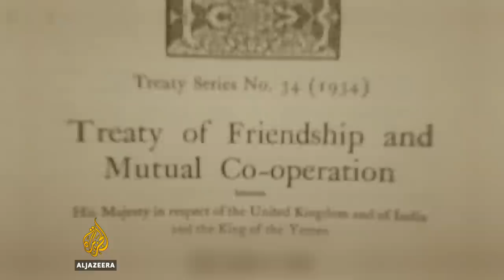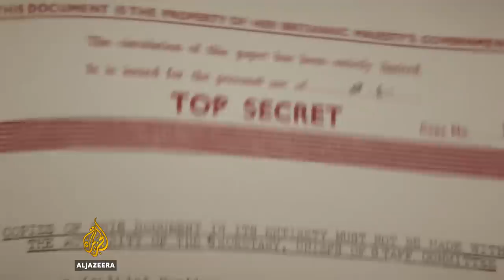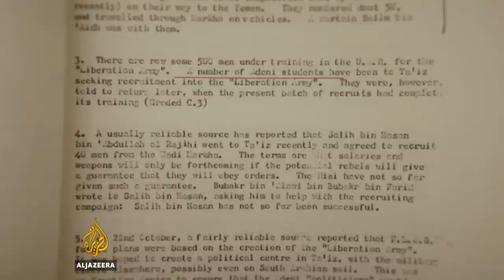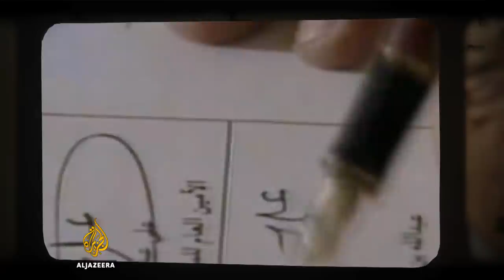Yemen: The North-South Divide | Al Jazeera World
The current crisis in Yemen, a country crippled by war, took a dramatic turn on December 4 with the assassination of former President Ali Abdullah Saleh by Houthi rebels. But the political and sectarian divisions that dominate Yemen today - and which ultimately led to Saleh's death - go back hundreds of years.

When Islam came to Yemen, the Zaidis, a Shia Islamic sect, became dominant in the north, and its imams were in full control there by the 9th century. The Shia presence would remain in the north for the next thousand years.

After the fall of the Ottoman Empire, the northern kingdom of Yemen was ruled by a Shia imam while the south of Yemen remained divided, run by different local sultanates - until the British eventually established their own southern state, the Federation of South Arabia.

North Yemen became a republic in 1962 but it was not until 1967 that the British colonial rule ended in the south and The People's Republic of South Yemen was formed, with Qahtan al-Shaabi as its president.

Independence did not stop the southern infighting. The National Liberation Front took power in 1969 and formed a Marxist republic, leaning heavily on support from the Soviet Union. The push-pull between north and south also continued.

Some analysts now see this as tension part of the slow process towards the eventual unification of the two halves of Yemen.

"The conflict between the north and south has always been about Yemen's unity, the 1972 and 1979 wars," explains journalist and historian Abd al-Bari Taher. "Those two wars between the north and south were all about achieving Yemeni unity."